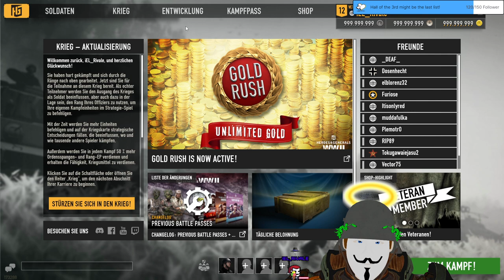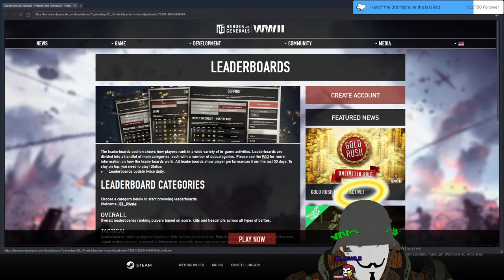Stream 149 🚨FINAL🚨Day 6 H&G✨Tribute✨stream! 3D V-Tuber [Eng/Ger]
Rest in Peace Heroes and Generals 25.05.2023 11:59PM UTC